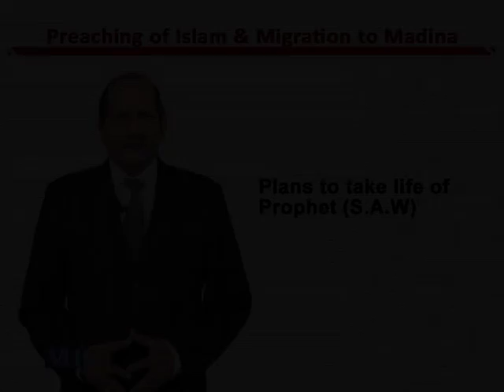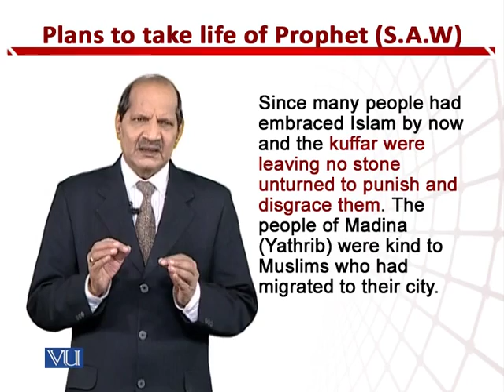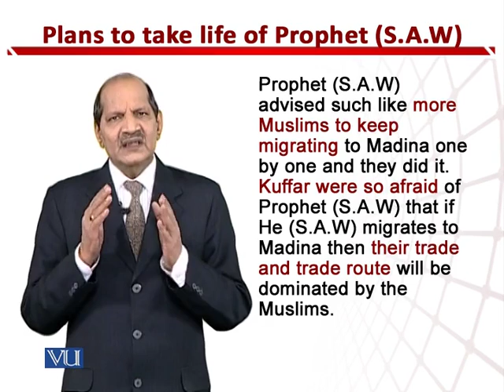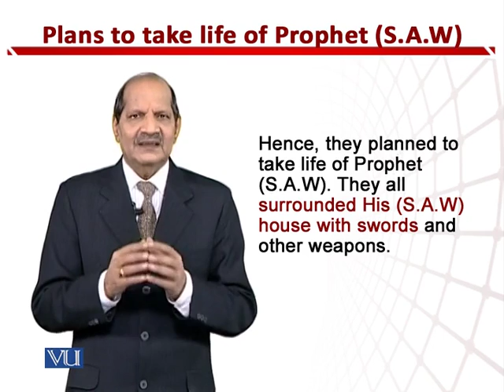EDU512_Topic047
Topic: 47